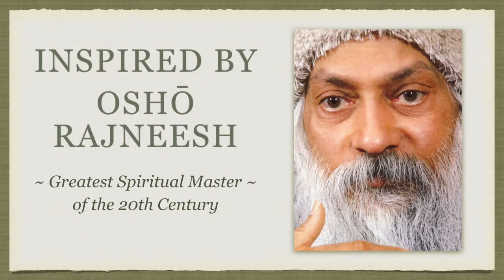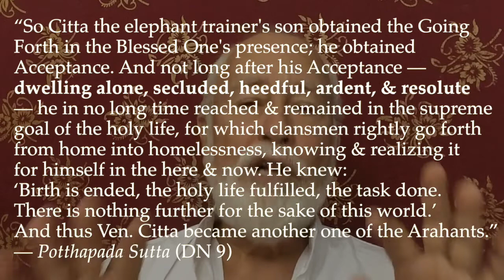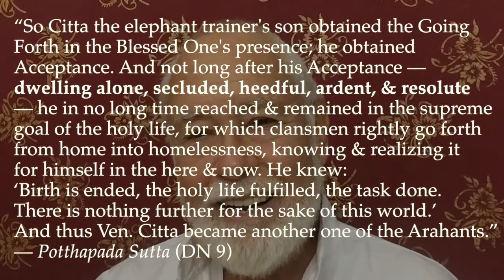Secret of the Golden Flower 2.4: The Still and Silent Heart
But the heavenly heart in the head, when would it have moved in the least? Dost thou ask: “Can the heavenly heart not be moved?” Then I answer: “How could the true thought in the square inch be moved?”

THE SECRET OF THE GOLDEN FLOWER is very ancient – possibly one of the most ancient treatises in the world. It is certainly twenty-five centuries old, and the possibility is that it is older than that. But twenty-five centuries can be traced hack very easily. And this treatise is also a great synthesis of all the great religions. That is rare, unique. The Bible belongs to the Christians, the Talmud belongs to the Jews, the Vedas belong to the Hindus, the Dhammapada to the Buddhists, the Tao Te Ching to the Taoists. But this small book, THE SECRET OF THE GOLDEN FLOWER, belongs to no one in particular, or, it belong to all.

WHAT IS required is that we unite with others, in order that all may complement and aid one another through holding together. But such holding together calls for a central figure around whom other persons may unite. To become a centre of influence holding people together is a grave matter and fraught with great responsibility. It requires greatness of spirit, consistency, and strength. Therefore let him who wishes to gather others about him ask himself whether he is equal to the undertaking, for anyone attempting the task without a real calling for it only makes confusion worse than if no union at all had taken place.

But when there is a real rallying point, those who at first are hesitant or uncertain gradually come in of their own accord. Late-comers must suffer the consequences, for in holding together the question of the right time is also important. Relationships are formed and firmly established according to definite inner laws. Common experiences strengthen these ties, and he who comes too late to share in these basic experiences must suffer for it if, as a straggler, he finds the door locked.

If a man has recognized the necessity for union and does not feel strong enough to function as the centre, it is his duty to become a member of some other organic fellowship.

WATER FILLS UP all the empty places on the earth and clings fast to it. The social organization of ancient China was based on this principle of the holding together of dependents and rulers. Water flows to unite with water, because all parts of it are subject to the same laws. So too should human society hold together through a community of interests that allows each individual to feel himself a member of a whole. The central power of a social organization must see to it that every member finds that his true interest lies in holding together with it, as was the case in the paternal relationship between king and vassals in ancient China.

We are often among people who do not belong to our own sphere. In that case we must beware of being drawn into false intimacy through force of habit. Needless to say, this would have evil consequences. Maintaining sociability without intimacy is the only right attitude toward such people, because otherwise we should not be free to enter into relationship with people of our own kind later on.